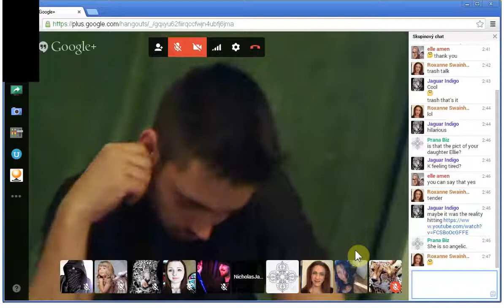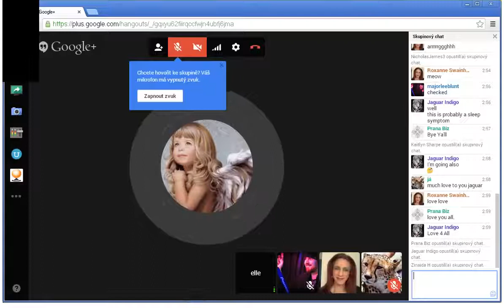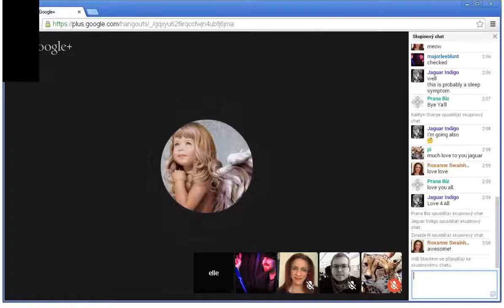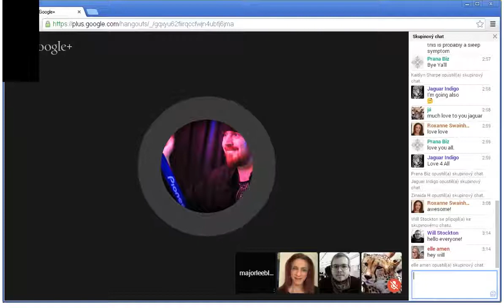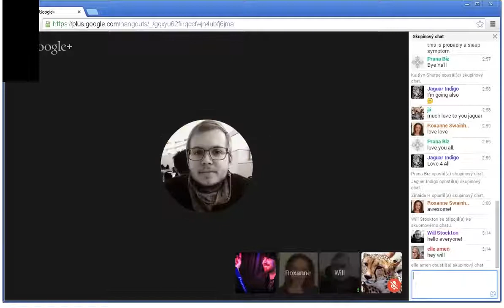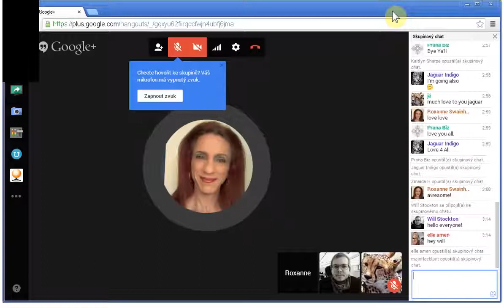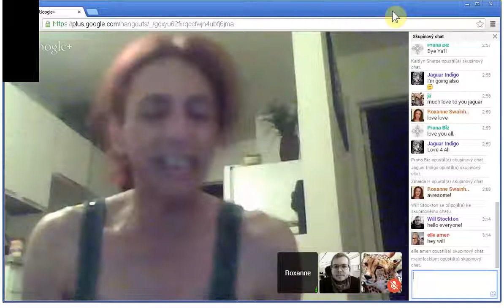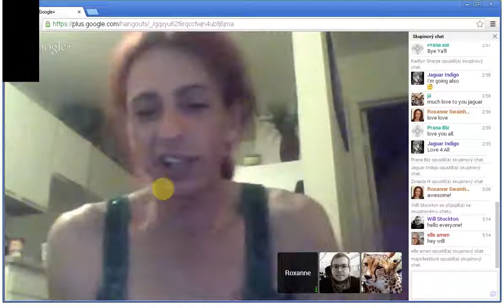Chat. Members Discussion, Nick. Roxie Testimonial. Sep 2, 2014